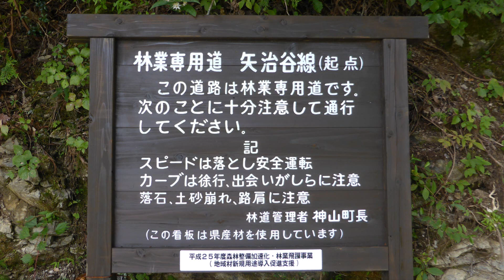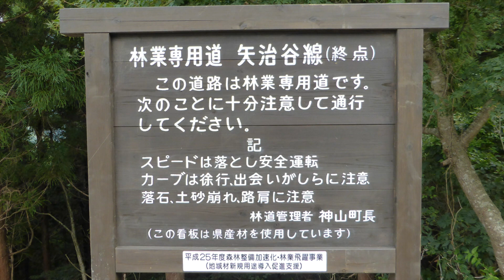神山 林道 矢治谷線 起点 から 終点 へ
徳島県名西郡神山町上分 林道 矢治谷線 が リニューアル されたので見に行って来ました。 林道 矢治谷線 起点 周辺 から 終点 周辺 を ２０１４年９月１７日 撮影。

林道 神通線 途中 神通滝 遊歩道口 手前の橋 周辺 が 矢治谷線 入口。 矢治谷線 終点 出口 は 四国山岳植物園 岳人の森 の 目の前 です。

一部 コンクリ 鋪装されてたり、 川の中を通る 洗い越し があったり、未舗装の道 があったり、いろいろ です。

距離 は、 約３．６キロ 程度。 ゆっくり走って、 約１２分 程度。 再生 速度 調整を行っています。 景色 等 雰囲気を、お楽しみ下さい。

TOKUSHIMA KAMIYAMA